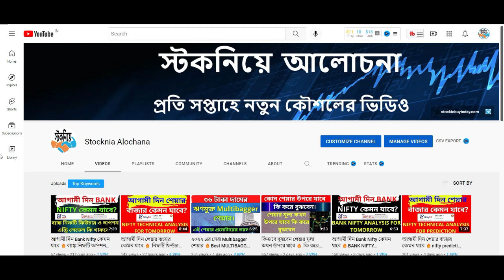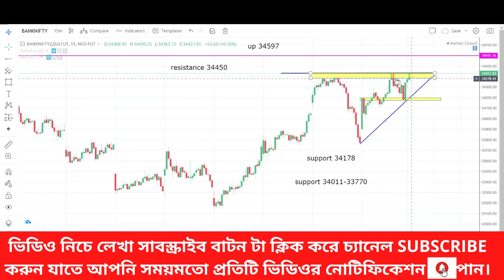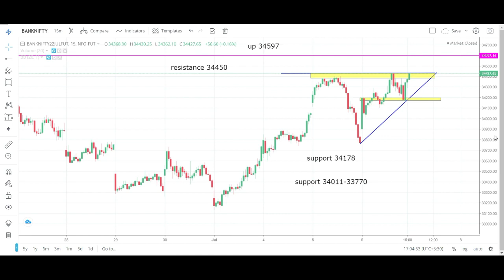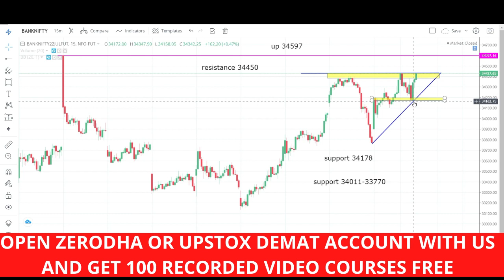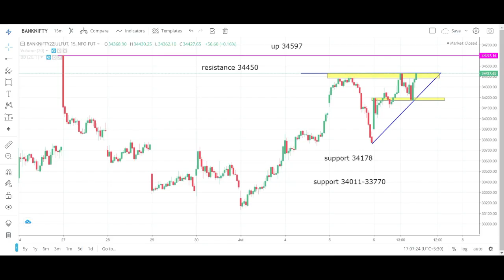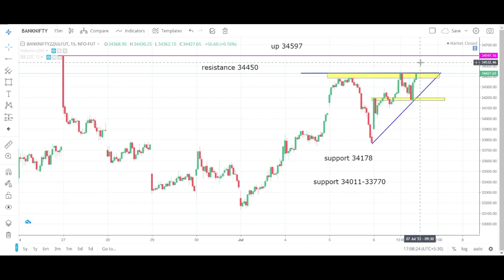আগামী দিন Bank Nifty কেমন যাবে 🔥ব্যাঙ্ক নিফটি অপশন এন্ট্রি ও এক্সিট লেভেল🔥অপশন ট্রেডিং করার কৌশল 🔥👌🚀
nifty prediction
intraday trading
nifty tomorrow
Content Gap
swing trading

kitchen
loan app
option trading
ration card
rudraksha
baby playing
mamata banerjee
option chain analysis
basanti pulao recipe
swing trading
pabda macher recipe
yono app kaise register kare
s21 ultra
monday market prediction
whatsapp payment cashback
macd indicator
option selling strategies
realme 3
usb tethering not working
nasdaq

 gap up gap down
6 june nifty 50
Channel Topic
share market,
intraday trading,
swing trading,
investing,
technical analysis,
স্টক নিয়ে আলোচনা,আগামী দিন bank nifty কেমন যাবে,আগামী দিন শেয়ার বাজার কেমন যাবে,আগামী দিন bank nifty শেয়ার কেমন যাবে,bank nifty,আগামি কাল শেয়ার বাজার খবর,আগামী দিন কোন শেয়ার গুলো উপরে যেতে পারে,ব্যাঙ্ক নিফটি অপশন এন্ট্রি লেভেল,অপশন ট্রেডিং কি?,অপশন ট্রেডিং শিখুন,অপশন ট্রেডিং গাইড,অপশন ট্রেডিং কিভাবে করব,অপশন ট্রেডিং এর সহজ উপায়,শেয়ার ব্যবসা শিখুন,অপশন ট্রেডিং কিভাবে করবেন,সহজে অপশন ট্রেডিং করার কৌশল,আগামী দিন শেয়ার বাজার কেমন যাবে?

শেয়ার ট্রেডিং
ভালো শেয়ার চেনার উপায়,
শেয়ার কেনার সঠিক নিয়ম,
শেয়ার বাজার,
শেয়ার মার্কেট,
স্টক মার্কেট শো,
শেয়ার বাজার শিখতে চাই,
ভালো কোম্পানির শেয়ার,
শেয়ার বাজার,
শেয়ার কিনব,
কোন কোম্পানির শেয়ার ভাল,
শেয়ার ব্যবসা শিখতে চাই,
স্টক মার্কেট,
সেয়ার বাজার,
শেয়ার বাজার পতন,
stock market bangl,
share market,
stock market
option trading
bank nifty
option trading in bangla
Bangla share market
ব্যাংক নিফটি
বাংলা প্রাইস একশন
nifty prediction
nifty tomorrow
banknifty options for tomorrow
bank nifty
stock market
volume profile
volume profile trading strategy
volume analysis
volume trading
penny stocks
best stocks
invest for wealth
intraday trading
stock nia alochana
stocknia alochana
স্টকনিয়ে আলোচনা
স্টক নিয়ে আলোচনা
স্টক মার্কেট বাংলা চ্যানেল
মাই বিনিয়োগ